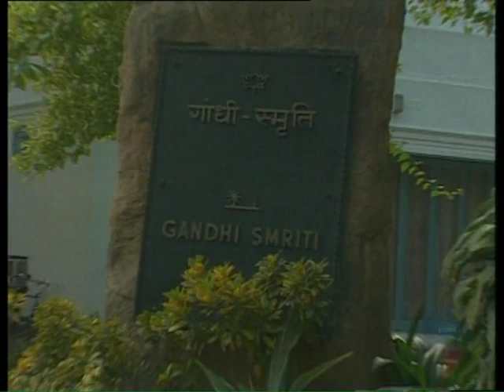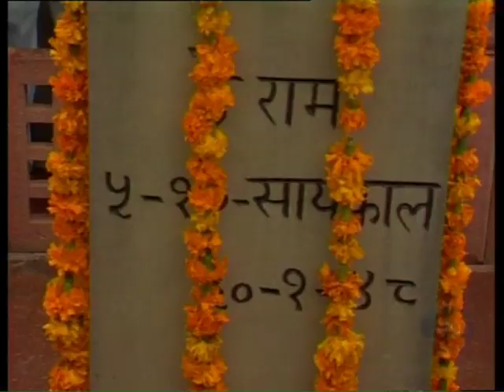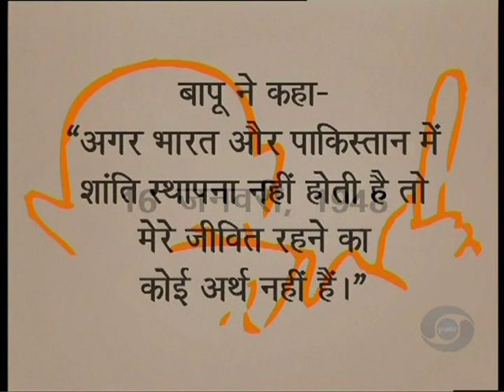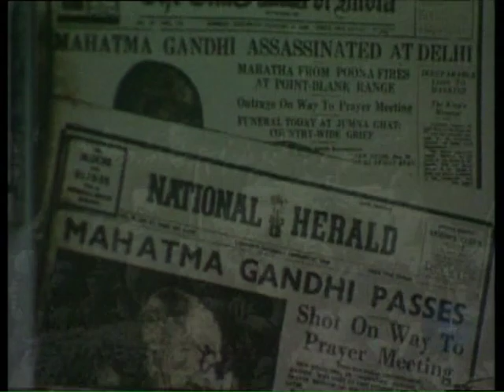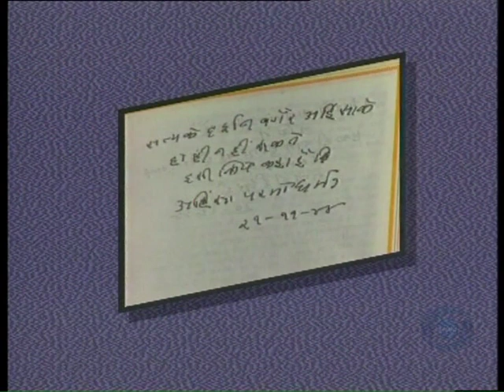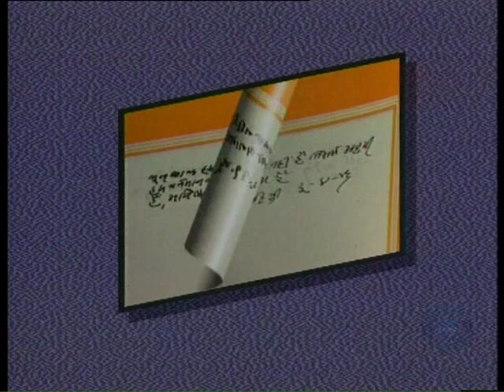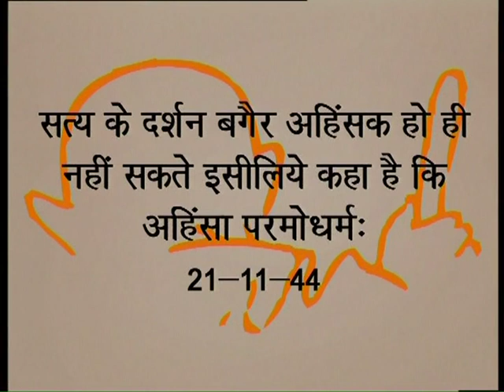Mahatma, Episode 1: Non-violence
Gandhiji had said, 'Ahimsa is the means, Truth is the end.' Non-violence to him meant not only a negative state of harmlessness but a positive state of love, of being good even to the evildoer of resisting the wrong-doer through truthfulness, humility, tolerance, compassion, and kindness. It is not a method of coercion but that of conversion, of faith in human goodness, of right means for the just ends.

His concept and practice of non-violence are best exemplified in the suffering that he went through during his last days in Noakhali, Kolkata, Bihar, and Delhi dousing the flames of communal hatred and bringing peace and harmony wherever he went. His end at the hands of an assassin on January 30, 1948, with HEY RAM on his lips, proved his eternal faith in non-violence as the ultimate mission of human civilization.

Mahatma Program Notes by Y.P.Anand

Devised and Designed by Kamalini Dutt

Project Director L.D. Mandloi

Associates: Ved M. Rao and Irfan

From Doordarshan Archives

On October 11, 1906, Mahatma Gandhi had first propounded his philosophy and technique of Satyagraha ('holding on to Truth') in his address to the 3,000 Indians assembled at Johannesburg in South Africa to protest against the 'Black' Ordinance, which sought to severely curtail their rights as citizens. The year 2006-07 marks the centenary of the birth of Gandhiji's Satyagraha.